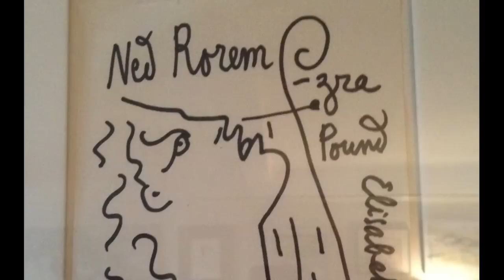Ned Rorem — Piano Album: I (Live)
Carolyn Enger performs Ned Rorem's “Piano Album: I” live at the National Gallery of Art in Washington D.C. Concert audio from November 30, 2014.